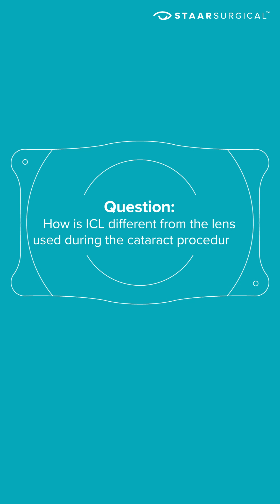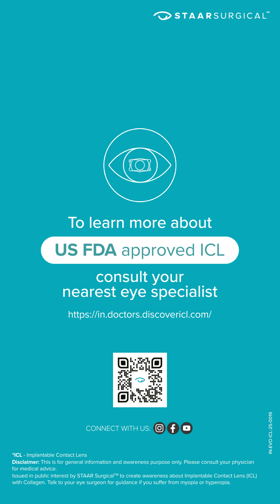Difference Between ICL and Lenses Used During Cataract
Do you often use IOLs and ICLs interchangeably? While IOLs (Intraocular Lenses) are primarily used in cataract surgery, ICLs (Implantable Contact Lenses) are designed for vision correction. To help us better understand the differences, we’re joined today by Dr. Sanjay Chaudhary, Chairman of Eye7 Group of Hospitals, who will walk us through the key distinctions between the two.

*ICL – Implantable Contact Lens